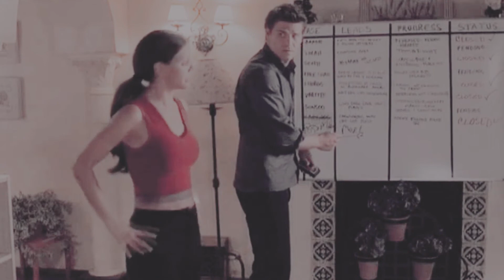Happy Birthday, Grizz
;; | ( happy -- extremely, extremely early -- birthday, the bear. )